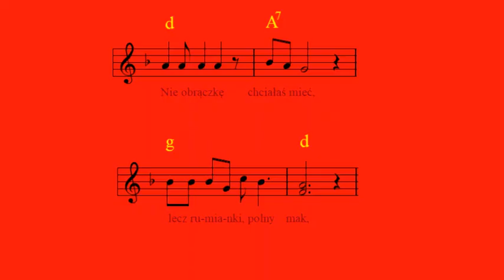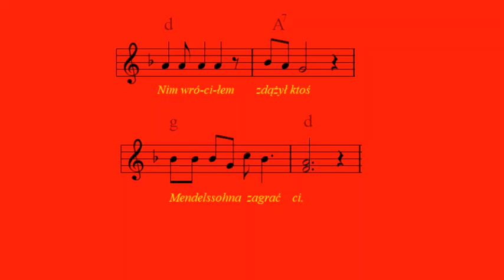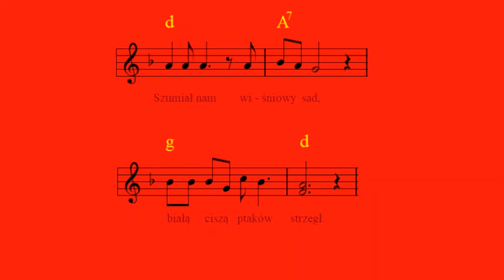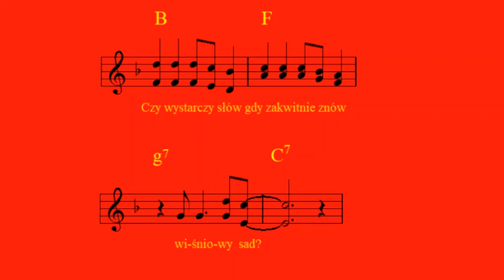Wiśniowy sad - Krzysztof Klenczon [nuty i akordy]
"Powiedz stary gdzieś ty był" SX 1614 Pronit, Polskie Nagrania 1978r.
Zespół Instrumentalny pod kierownictwem Ryszarda Kruzy.